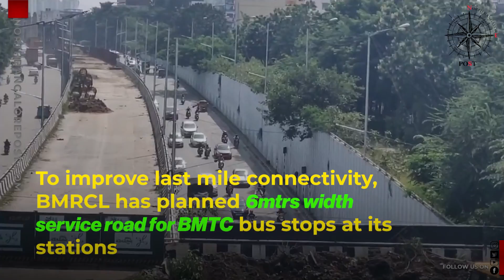Bangalore Airport Metro I Phase 2B I Blue Line I Namma Metro Work Update I Bangalore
Named as Blue line or Airport Line, it will connect KR Puram to KIA Airport via Hebbal.

The 37Km Bangalore Metro Phase 2B Project is estimated at ₹ 9600crs.

The entire line is elevated except at Yelahanka air force station & Bangalore airport terminal where it runs on the ground.

The line will have 17 stations starting from KR Puram to the Airport providing interchanges  to the underground line at Nagawara on the Gottigere-Nagawara line which is in progress and the proposed elevated Phase 3 – Kempapura to JP Nagar line at Hebbal.

NCC had won all the 3 civil packages on the Blue line ranging from 11 to 15kms each & was awarded the contract in Nov 2021.

BMRCL has given a timeline of 27 months for completion of this stretch. Technically speaking, by 2024 the work on this stretch should be completed. More updates in this video feature.

We thank viewers for their support for our earlier video feature on Bangalore metro. Watch for more updates on Namma Metro work on other routes soon.

MD Anjum Parwez Video Courtesy : TIA summit